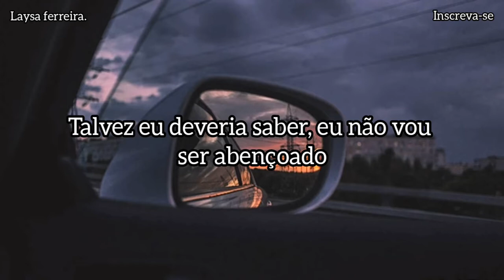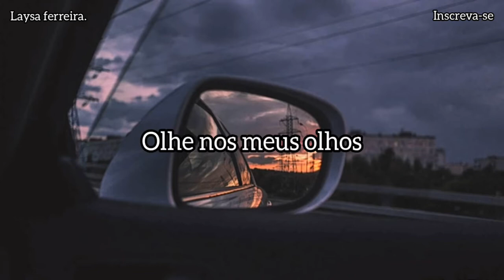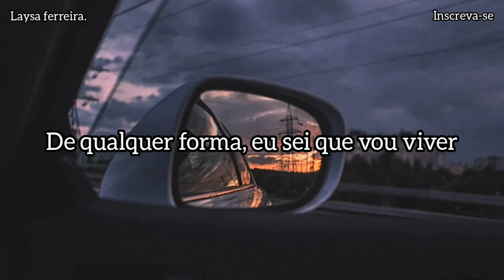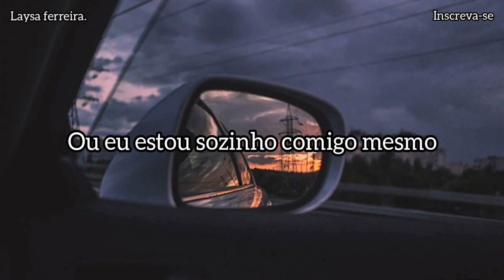Michele Morrone - Next (legendado/ tradução)